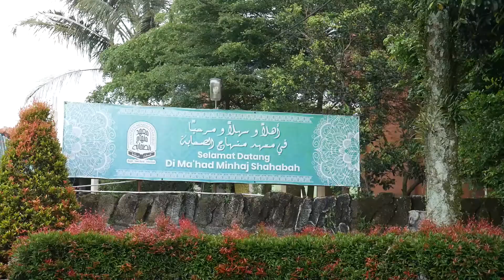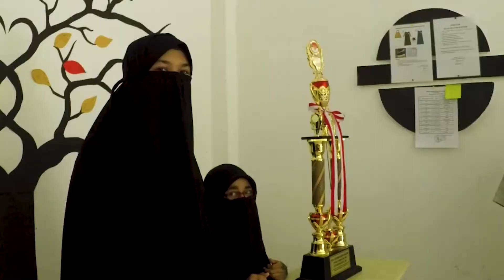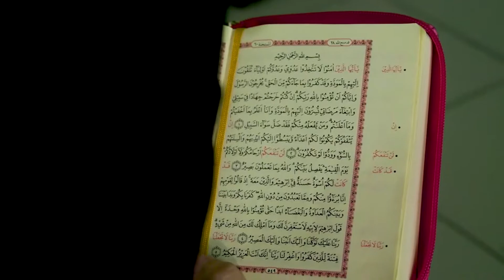KUNJUNGAN PULDAPII KE PESANTREN MINHAJ SHAHABAH BOGOR